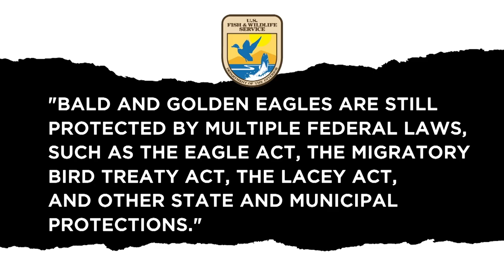America Needs a New National Bird - The Jim Jefferies Show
Jim comes out against bald eagles and suggests that America adopt the pigeon as the new national bird.